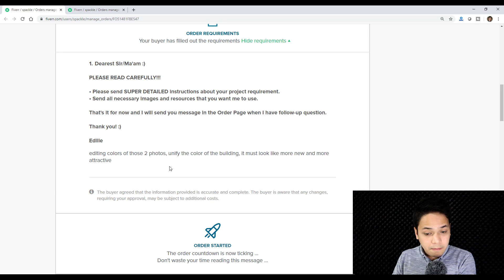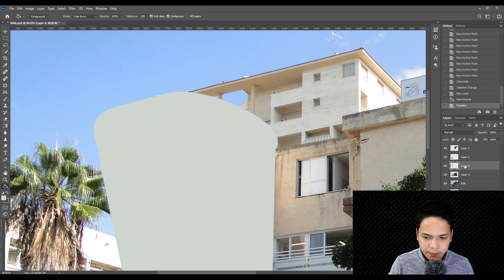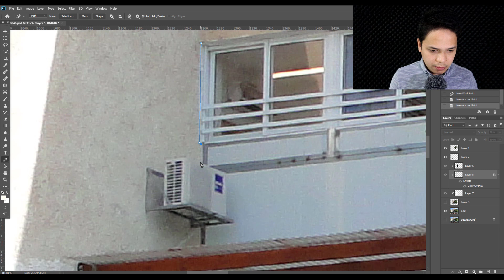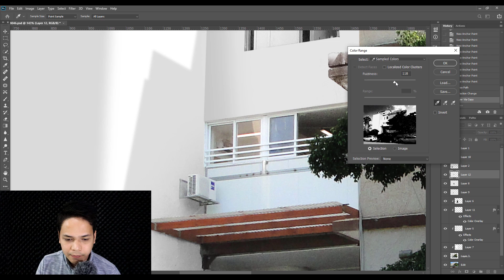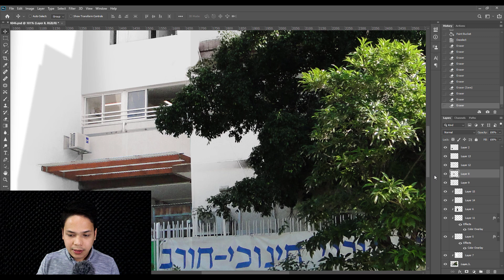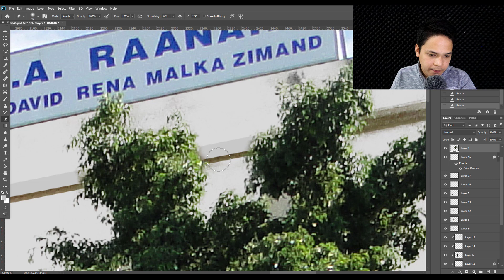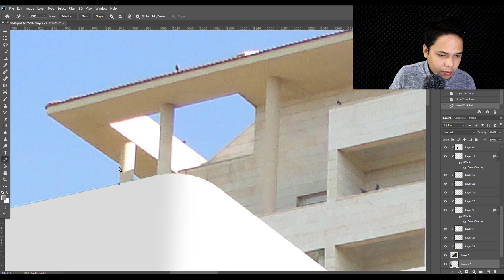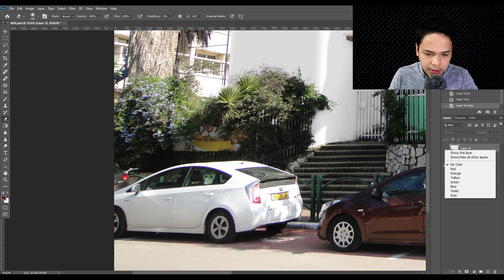Daily Online Job 7 - Painting and Cleaning Dirty Building in Photoshop CC 2020 (Filipino)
MY HOMEBASE ONLINE JOB PHILIPPINES DAILY VLOG

EPISODE #7 - First time ko sa ganitong klasing trabaho, kulayan ang building gamit photoshop CC 2020. Samahan nyo ko sana meron kayo mapulot kahit konti, haha

Ang itinuturo sa video na ito ay pawang galing sa sariling experience lamang ng gumawa. Nasa inyo pa rin kung kikita kayo o hindi base sa sarili ninyong kakayanan, sipag at tiyaga.